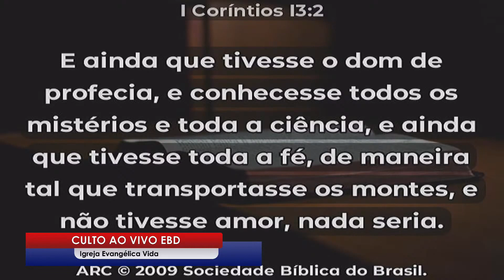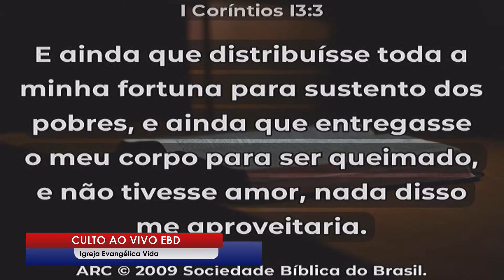A prática do amor verdadeiro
Shaiene R. Martins - Culto Dominical Matinal